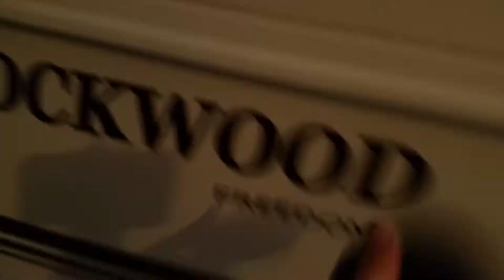Crazy cleaning with carter